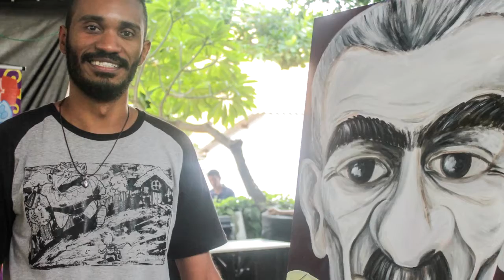Edição Extra - FLIB - Feira Literária da Biblioteca do Bosque - Caricatura Monteiro Lobato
Edição Extra do Projeto "Ateliê na Rua - todo artista tem de ir aonde o povo está."

Essa edição na  "FLIB" no dia 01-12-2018 aconteceu fora do circuito proposto pelo projeto, na ocasião fomos convidados pela organização do evento para fazer uma demostração, a obra foi doada para a biblioteca.